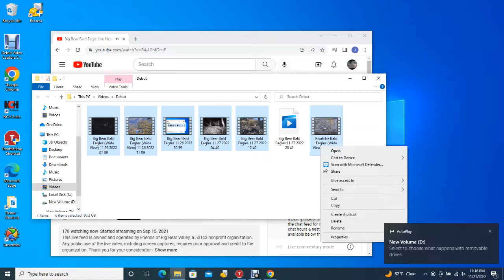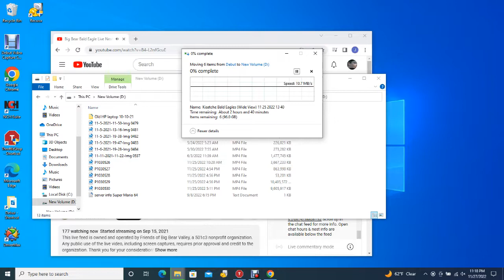Big Bear Bald Eagles 11/27/2022 20:41